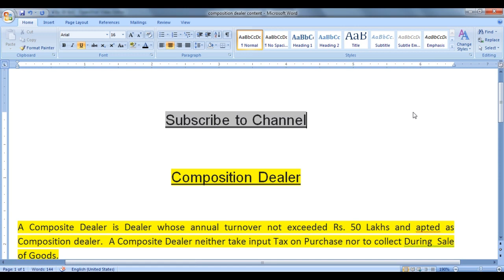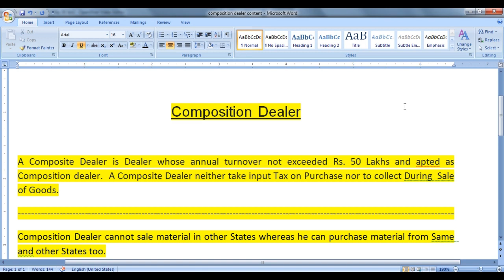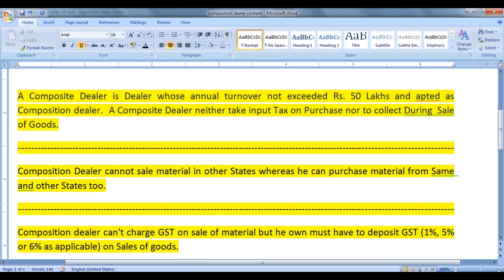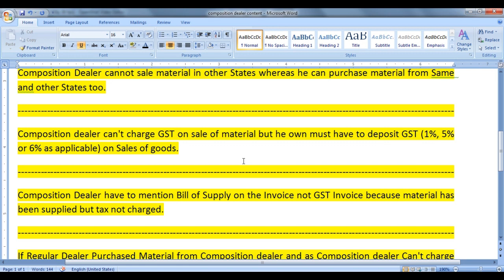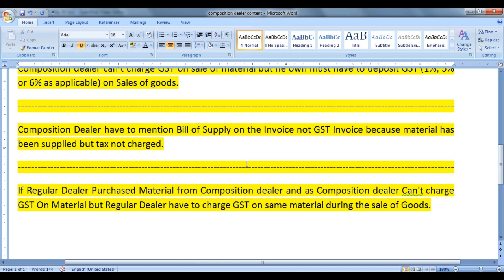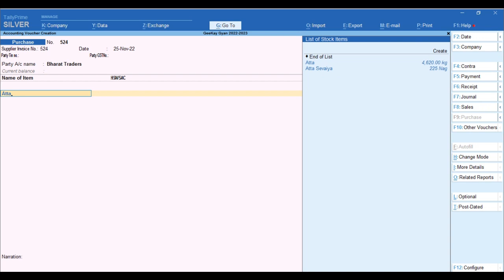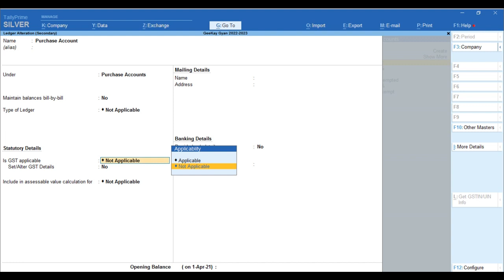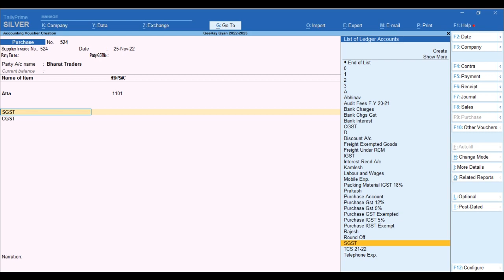What is Composition Dealer | What is Difference Between Composition and Regular Dealer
Hello Friends is video mene apko composition dealer and regular dealer me kya difference hota hai wo bataya hai, composition dealer input le sakta hai ya nahi return file kab karna padta hai sab  bataya hai video dekhe and comments kare bataye video kaisa laga or apki koi query ho to wo bi share kare video ko like jarur kare channel ko subscribe karna na bhule

What is a composite dealer?
Who is eligible for composition dealer?
Who is a composition dealer in GST?
What is composition dealer and regular dealer?